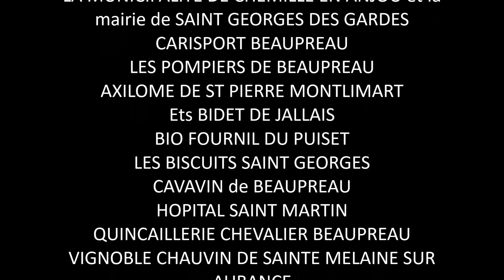rhandi motos 2023 generique